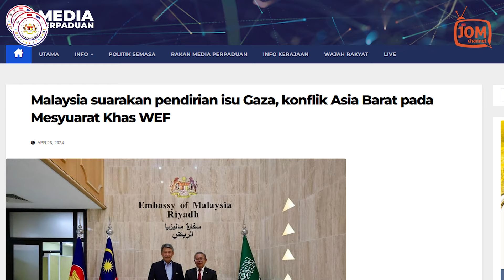29.04.2024 - FOKUS | MALAYSIA TETAP BERPENDIRIAN TEGAS MENGENAI KEGANASAN 1SR43L DI G4Z4?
Malaysia akan menyuarakan pendirian tegas mengenai keganasan Isr43l di G4z4 dan ketegangan geopolitik di Asia Barat pada Mesyuarat Khas Forum Ekonomi Sedunia (WEF) di Riyadh, Arab Saudi yang berlangsung dua hari bermula Ahad.